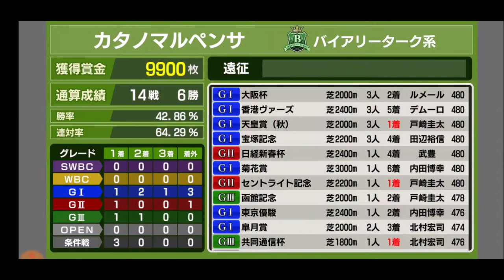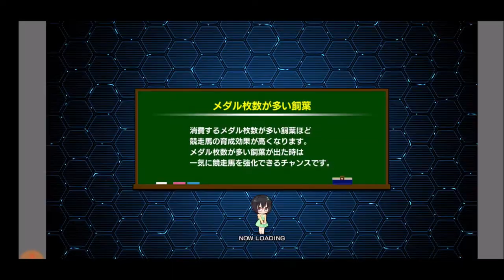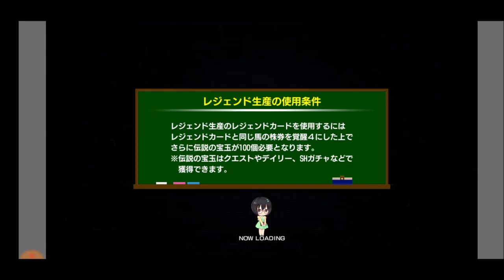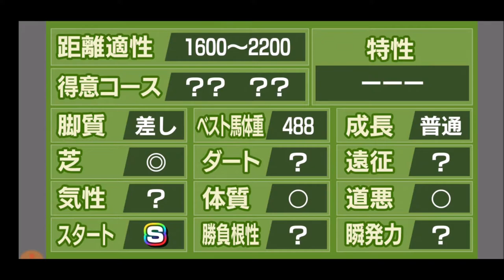【スタポケ 34-1】新章 カワカミプリンセスに種付け デビュー→皐月賞【スターホースポケット＋ ：競馬ゲーム ：カワカミプリンセスに種付け】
皐月賞にはサートゥルナーリア＆アドマイヤマーズらが出走。

【34 新章 カワカミプリンセスに種付け デビュー→皐月賞】

【7】海外遠征挑戦 香港ヴァーズ。ヴァルトガイスト、リスグラシューら登場：